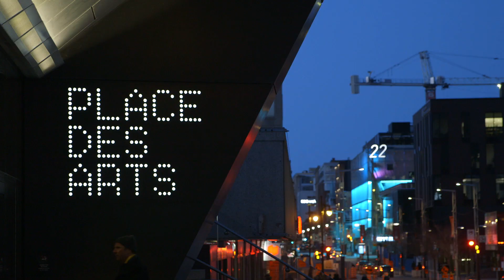Alain Choquette - Vox pop